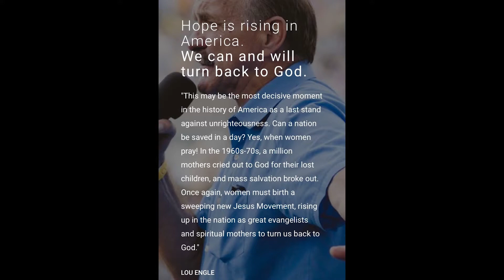Rise Up The Call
October 9, 2017.  Evangelist Alveda King - Civil Rights for the Unborn - Priests for Life